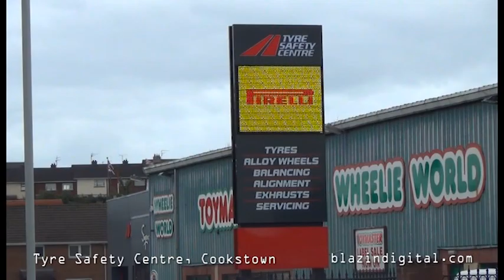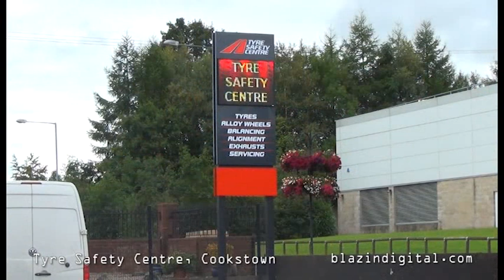Blazin Digital Totem Compilation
A selection bespoke and retrofitted Digital Totems supplied and installed by Blazin Digital.